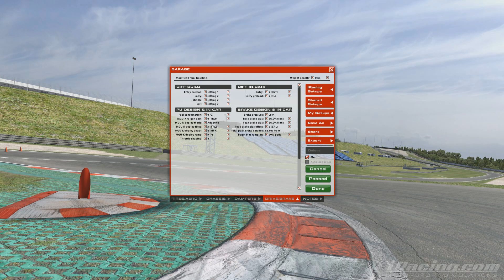iRacing McLaren MP4-30 - DRS & ERS Explained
Check out our quick introduction to MP4-30's Drag Reduction System and Energy Recovery System by Olli Pahkala - World Championship race winner:)